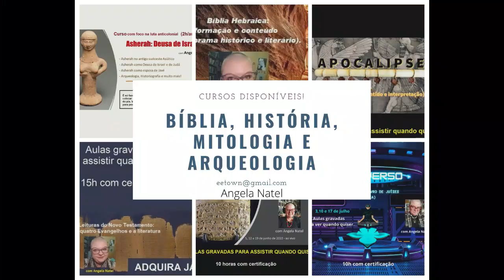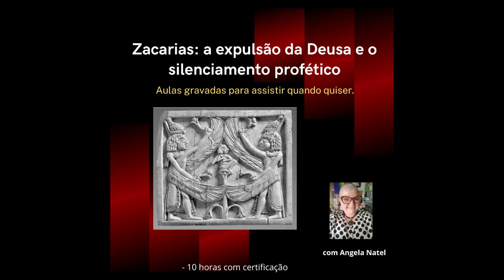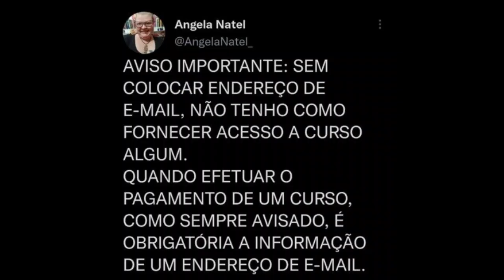concorra a livros e cursos e tenha 50% de desconto em todos os cursos.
Uma das formas de caminhar e construir comigo é através do
Com um valor mensal de sua escolha a partir de 5 reais você pode fazer parte desse grande projeto de acessibilizar conhecimento de qualidade.
E todos os apoiadores recebem o desconto de 50% em  meus cursos, além de concorrer a livros mensalmente.

FORMAS DE PAGAMENTO:
2. PicPay: @angelanatel
3. Mercado Pago (nesse caso acrescentando 5 reais ao valor total)